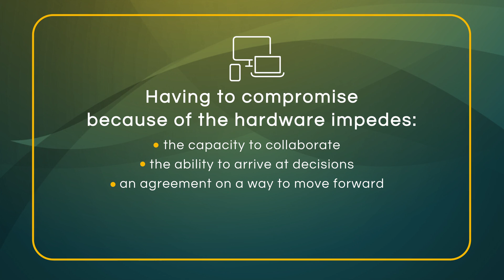Bolt Graphics | Emanuel Wazar (Hardware Limitations)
We depend on hardware to create and move forward. Hardware is also notoriously difficult to navigate. Emanuel Wazar discusses the risks of compromising on hardware.

About Bolt: We are a trailblazer in innovative silicon chip design. Our mission is to bring better graphics to more people by offering higher performance at a lower cost.